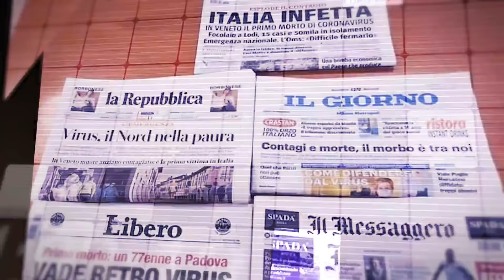L'Italia farà la fine della Grecia? Intervista al Prof. Nino Galloni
L’ITALIA FARÀ LA FINE DELLA GRECIA?

Intervista al Professor Nino Galloni, economista.

Parleremo di FUTURO, dei possibili scenari della nostra nazione, e di ciò che realmente sta accadendo.

C’è qualcosa che non sappiamo?
Quali segreti si celano dietro l’emergenza che stiamo vivendo?
L’Italia, il 3 aprile, vivrà davvero una crisi economica senza precedenti?

Leonardo Leone